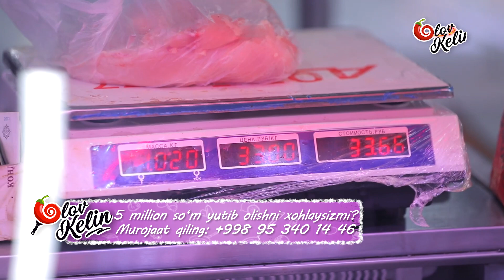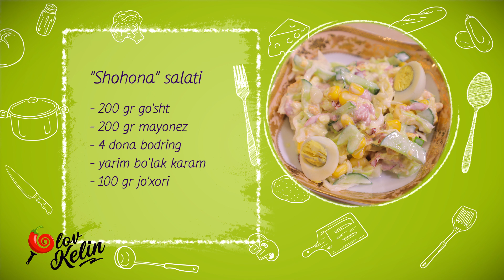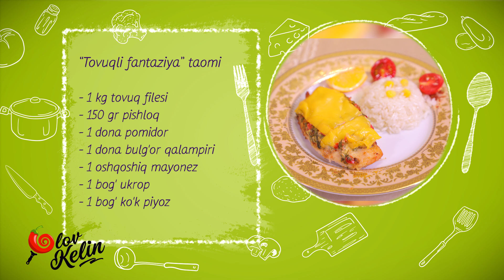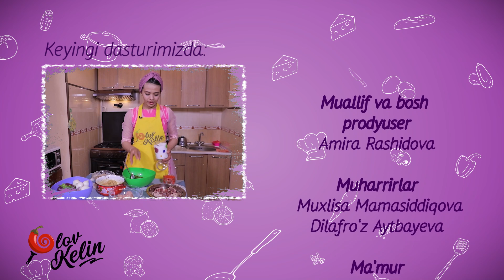OLOV KELIN - BU SAFAR HAM G‘OLIB BO‘LISHIMGA ISHONAMAN!